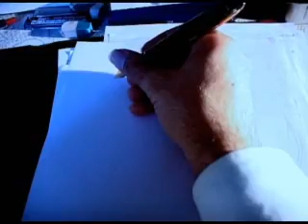Alessandro Fantini - Colostro part 1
Colostro part 1 (2008)
Written, directed, edited and produced by Alessandro Fantini.